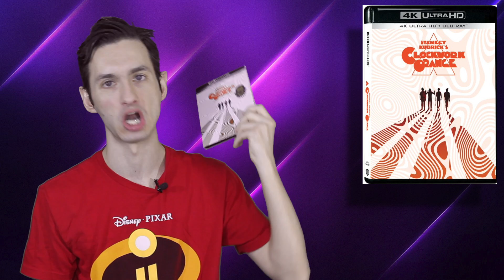A Clockwork Orange 4K UHD Disc Review | Stanley Kubrick | Home Video Reviews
For today's home video review, FlickDirect's Austin Putnam discusses A CLOCKWORK ORANGE that comes out tomorrow in a 4K UHD Combo Pack.

5/5 Stars!

ABOUT A CLOCKWORK ORANGE
In the Britain of the near future, a sadistic punk leads a gang on nightly rape and murder sprees, then is captured and becomes the subject of a grim experiment to eradicate his violent tendencies in this extraordinary adaptation of Anthony Burgess's controversial novel. The film is an exhilarating experience, with an outstanding performance by McDowell as the funny, fierce psychopath. Many memorable, disturbing sequences, including a rape conducted while assailant McDowell belts "Singing in the Rain." Truly outstanding, provocative work from master filmmaker Kubrick.